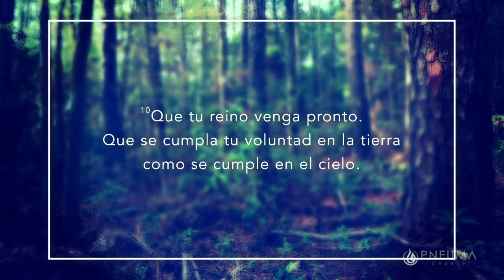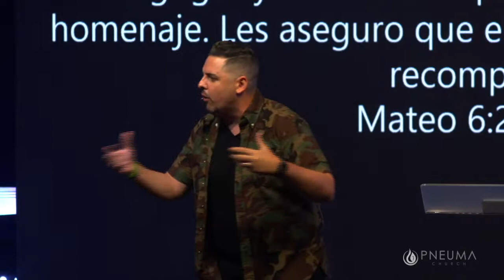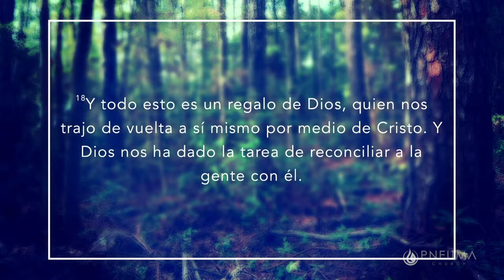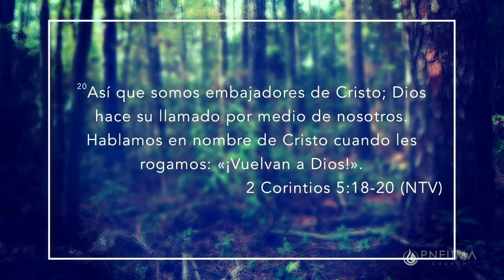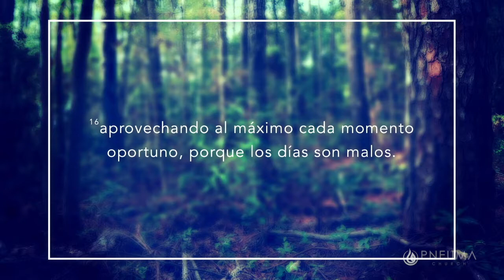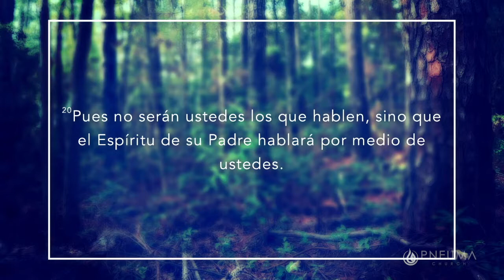Embajadores Del Reino de Dios